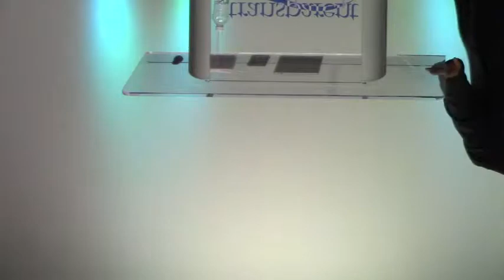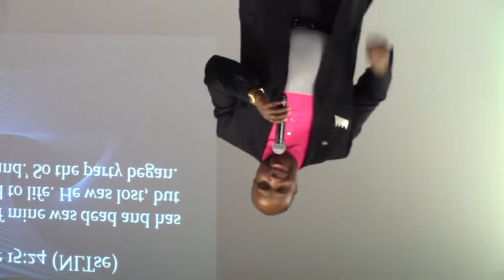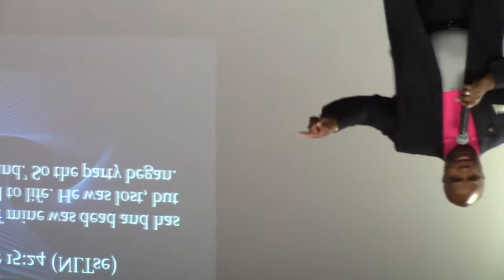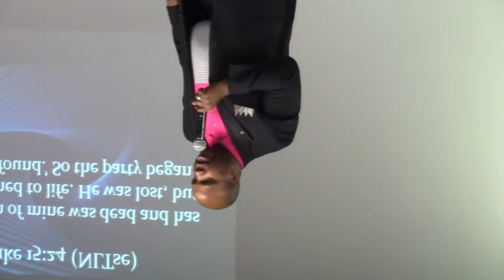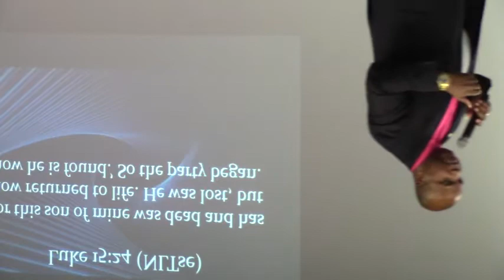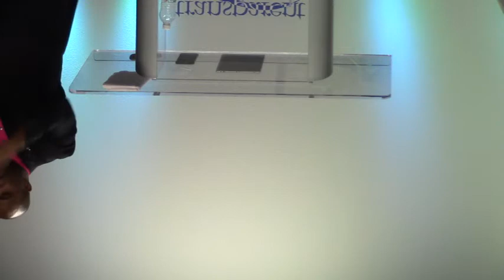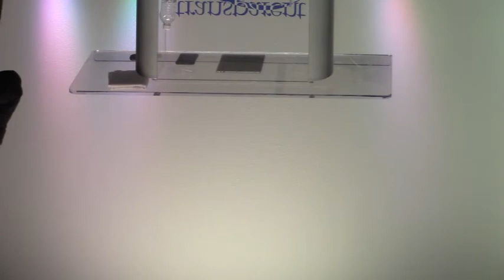Pastor Arthur J James Four Facets of a Faithful Father!